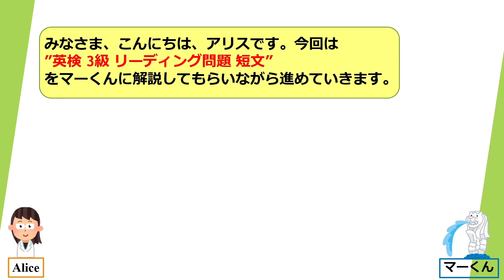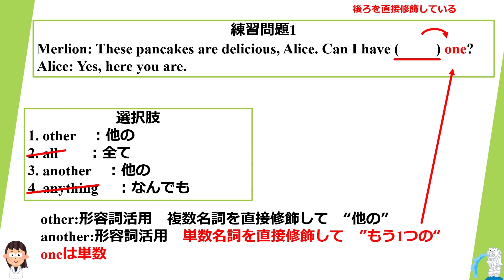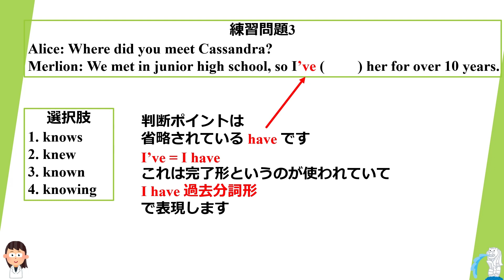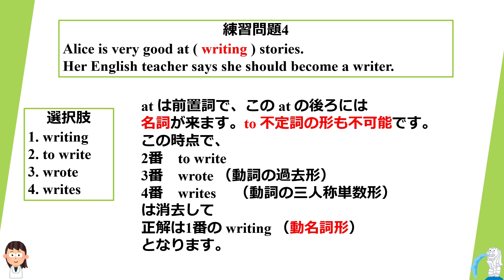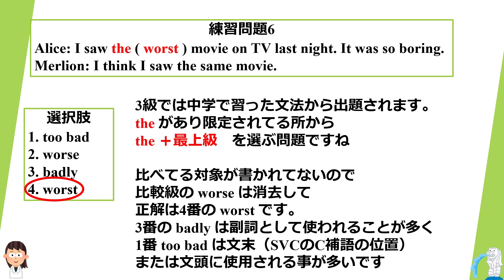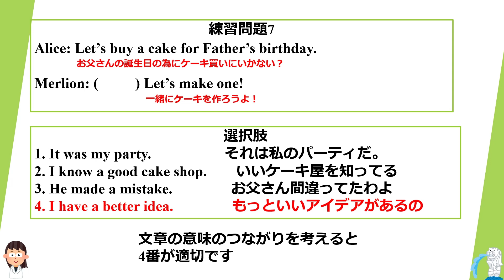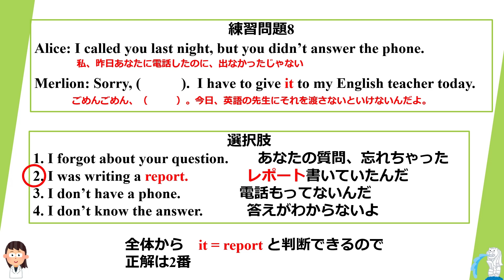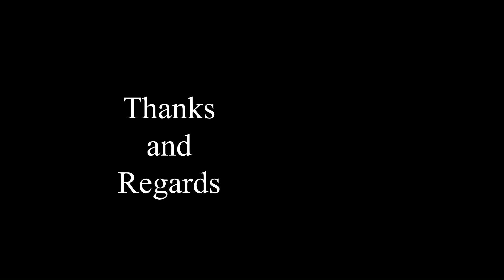英検3級リーディング問題を8問解く 解説付き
英検3級リーディング問題8問
子供に英検合格させたいという思いから始めました。

制作・編集・監督
　　　　　　子供に英検合格させたいチャンネル
音声協力　　　VOICEBOX：もち子さん
   　　　　　　 VOICEBOX：剣崎雌雄